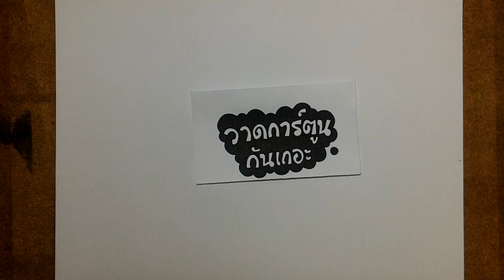สอนวาดรูป การ์ตูน ม้ายูนิคอร์น น่ารัก ง่ายๆ | วาดการ์ตูน กันเถอะ